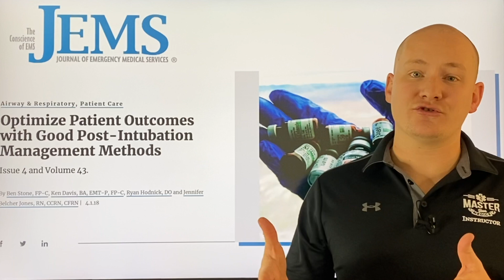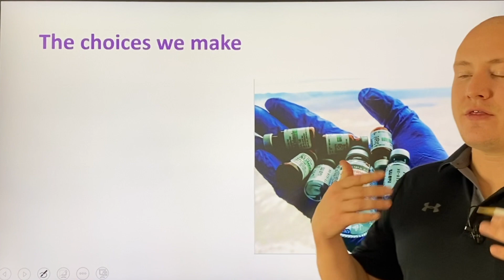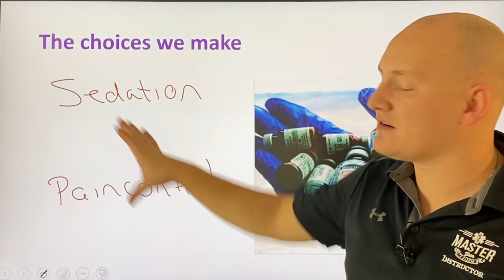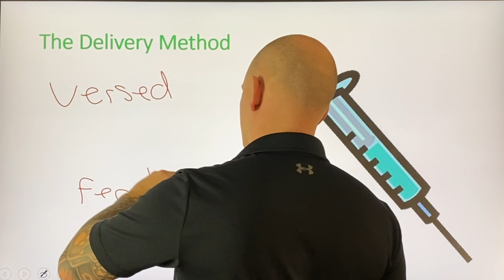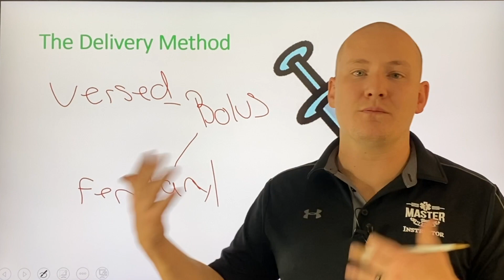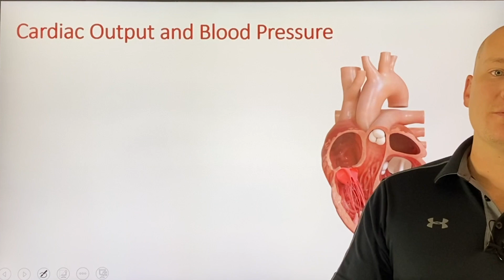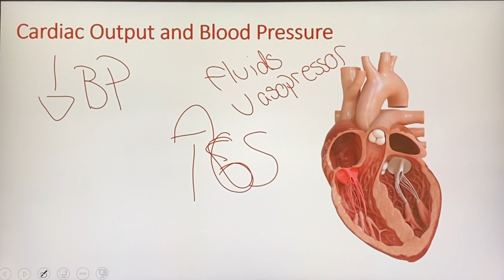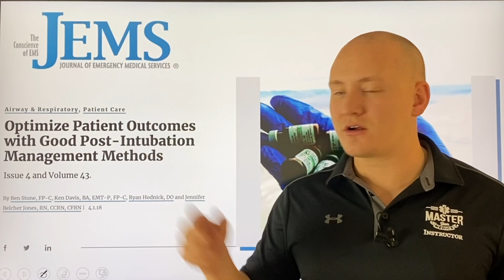Post Intubation Sedation and Pain Control Management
The Journal of Emergency Medicine released an article discussing post intubation management of sedation and pain control to improve patient outcomes.

What is your favourite sedation and pain control strategy?

*This video was made to supplement the original JEMS article , all scientific references are available in the article*